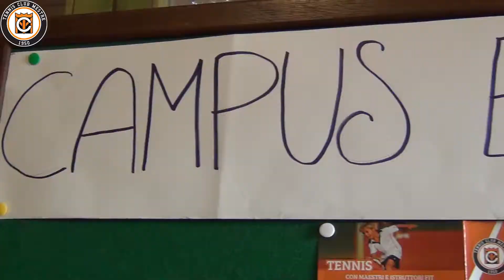TC Mestre News - 41a edizione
Divertirsi imparando a giocare a tennis. E' questo uno degli obiettivi dei campus estivi, di scena al Tennis Club Mestre dall'11 giugno al 27 luglio e dal 27 agosto al 7 settembre. Ma non solo: è anche tempo di playoff per le ragazze della squadra SAVE TC Mestre. Scopriamo di più nella 41a edizione del TC Mestre News.